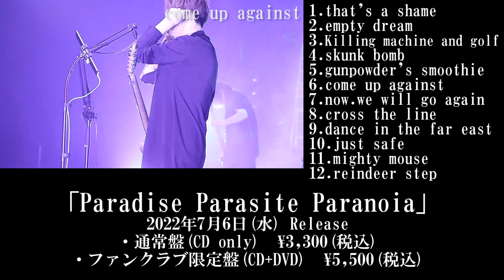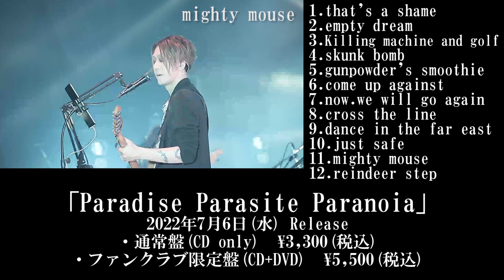【AKIRA NAKAYAMA】2nd Full Album「Paradise Parasite Paranoia」ティザー映像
2022年7月6日(水)にAKIRA NAKAYAMAとして2枚目となるフルアルバム
「Paradise Parasite Paranoia」のリリースが決定いたしました！

Plastic Tree Official Fan Club [JellyFish Breed]の会員様だけがご購入いただける[ファンクラブ限定盤]には、2022年1月15日に開催された「Pradise:Parasite vs Paranoia」のLIVE DVDが付属します！

さらに、先行予約期間内にファンクラブ限定盤をご注文いただいたお客様の中から抽選で100名様に、先行予約抽選特典として、LIVE DVDに直筆サインを入れてお届けします！